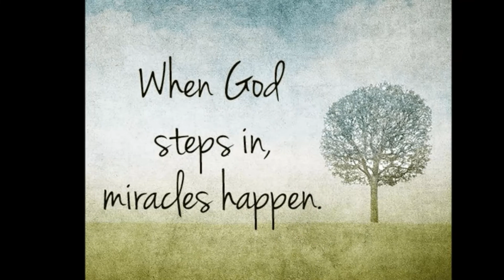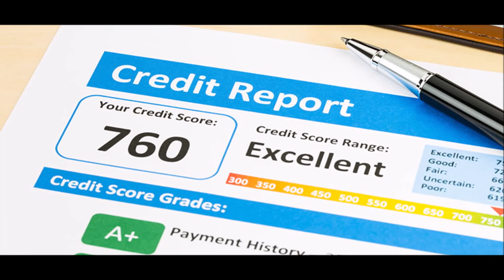Here Is A Wonderful Miracle GOD Did For Me